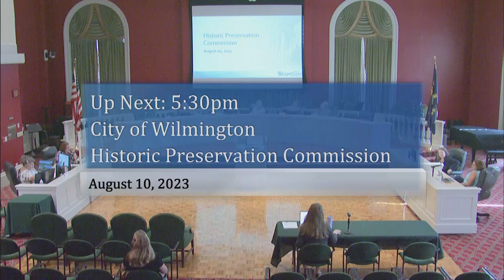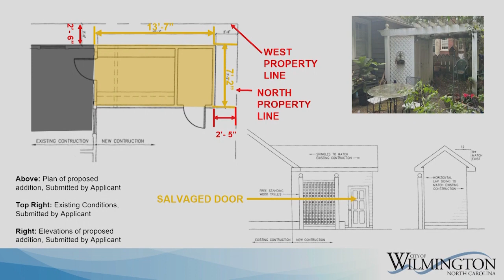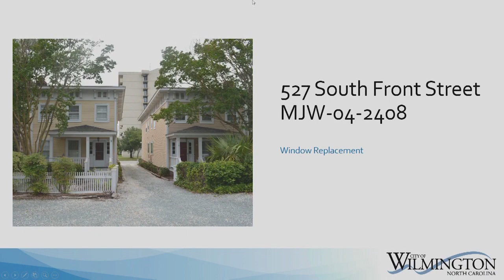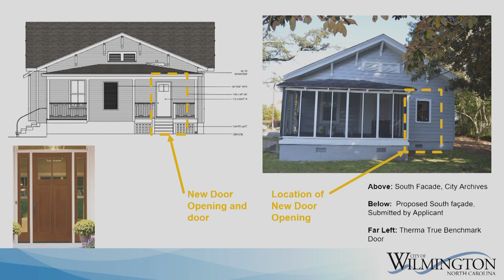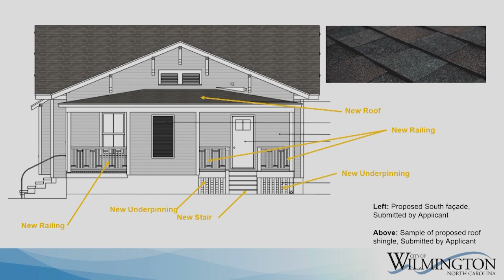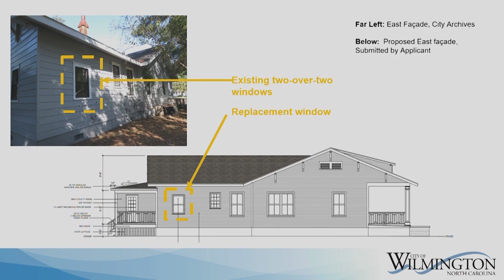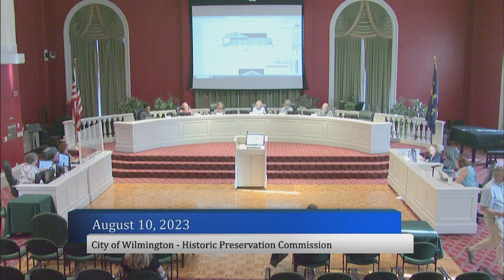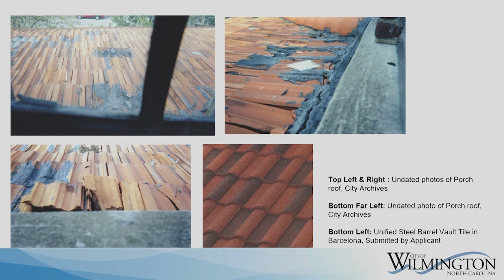Historic Preservation Commission August 10 , 2023